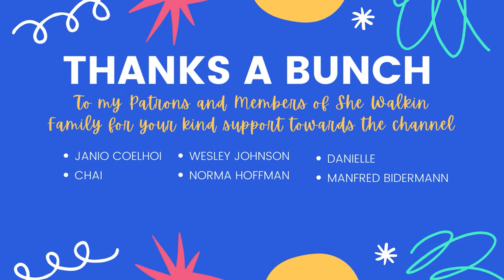Walking on the streets of Kolkata, Hogg Market (Oldest Market), West Bengal India 4K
Some of the earliest English quarters of Calcutta were in an area known then as Dalhousie Square. Terretti and Lalbazar nearby were the customary shopping haunts of the British. Later settlements arose in Kashaitola, Dharmatala and Chowringhee. By the 1850s, British colonists held sway in Calcutta and displayed increasing contempt for the "natives" and an aversion to brushing shoulders with them at the bazaars. In 1871, moved by a well orchestrated outcry from English residents, a committee of the Calcutta Corporation began to contemplate a market which would be the preserve of Calcutta's British residents. Spurred by the committee's deliberations, the Corporation purchased Lindsay Street, made plans to raze the old Fenwick's Bazar located there, and commissioned Richard Roskell Bayne, an architect of the East Indian Railway Company, to design the Victorian Gothic market complex which would take its place. It began to take shape in 1873, and Bayne was honoured for his achievement with a Rs. 1,000 rupee award, a large sum in the 1870s. Mackintosh Burn was the builder.

The giant shopping arcade was thrown open to the English populace with some fanfare on 1 January 1874. News of Calcutta's first municipal market spread rapidly. Affluent colonials from all over India shopped at exclusive retailers like Ranken and Company (dressmakers), Cuthbertson and Harper (shoe-merchants) and R.W. Newman or Thacker Spink, the famous stationers and book-dealers.

Sir Stuart Hogg, then the Chairman of Calcutta Corporation, had shown tenacious support for the plans to build the New Market. So, 28 years later, on 2 December 1903, the market was officially named Sir Stuart Hogg Market and later shortened to Hogg Market.Bengali society, in the British era, called it Hogg Shaheber Bajaar, a name that is still in use, just as a painting of Sir Stuart Hogg still hangs in Calcutta Corporation's portrait gallery. But the earliest provisional nickname, New Market, which remained in use throughout, proved to have the most sticking power.

New Market's growth kept pace with the city until World War II. The northern portion of the market came up in 1909 at an expense of 6 lakh rupees. Despite the gathering storm of World War II, an extension was engineered on the south flank, and the historic clock tower on the southern end of the market was shipped over from Huddersfield and installed in the 1930s. Florists were located near the front entrance, and stalls selling fresh and preserved foods were placed towards the rear of the market. Beyond the vegetable stalls, fishmongers and slaughterhouse butchers plied their trade, and, until the mid-1970s, at the very back of the market, exotic animals from all over the British Empire could be bought as pets.

More walking -